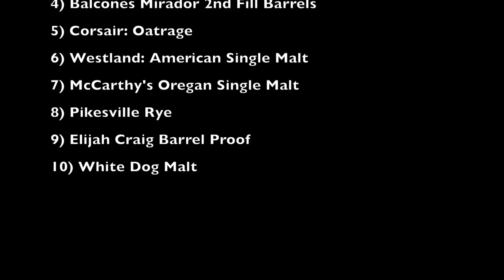TOP 10 Whiskies to Try Before You DIE!! A Whisk(e)y Quest.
Thanks to Rob at Whisky in the 6 for the challenge to post the Top 10 whiskies one should try before they die!  Check out his review here: